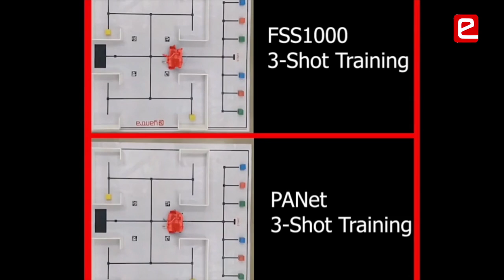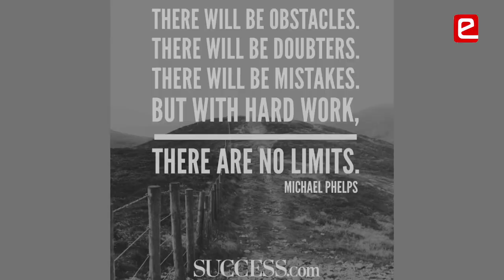e-Yantra Intern expresses her feelings of the Internship through a song from Mission Mangal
Shruti has expressed her feelings towards e-Yantra Internship through a song from Mission Mangal. e-Yantra believes that each and every student is capable of achieving great heights when they unleash their true potential. e-Yantra aims to provide such an environment where students can discover their hidden potential and surprise us!
Shruti Kulkarni
3rd Year, Electronics & Telecommunication
Shri Guru Gobind Singhji Institute of Engineering and Technology, Nanded
00:00 Internship
00:14 Song
00:35 Achievements
00:53 Well Done!
01:07 Inspirational Quote